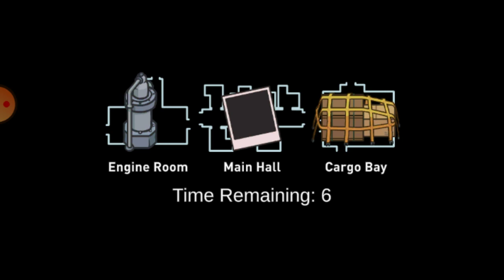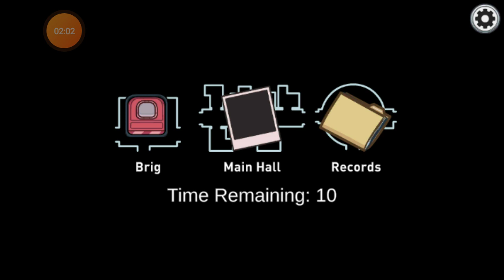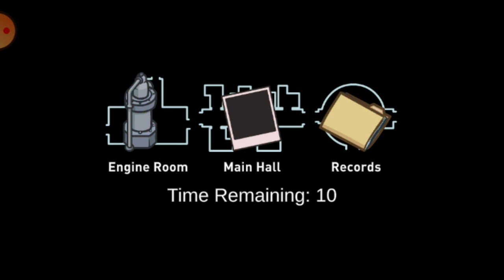Among Us 1